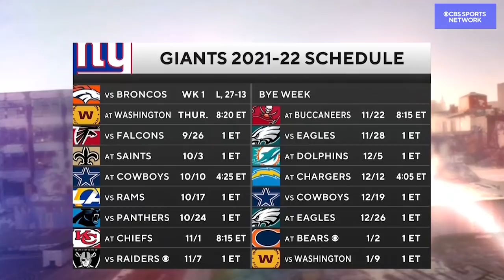NFL Week 1 review | Boomer and Gio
Boomer and Gio talk about Week 1 in the NFL including the Jets, Giants and the Chiefs.